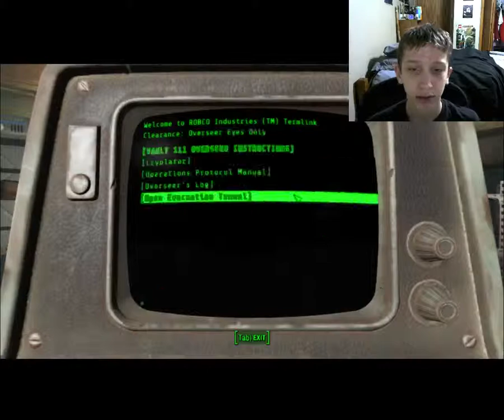Lets Play Fallout 4 E1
Hello and welcome to my lets play of Fallout 4! Sorry for the really bad audio, I'll try to fix it in the next episode.